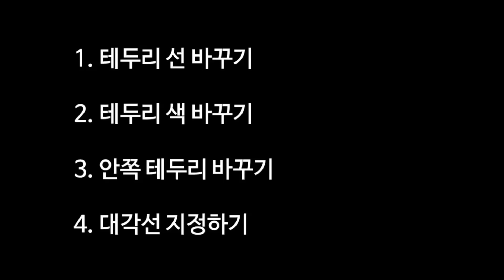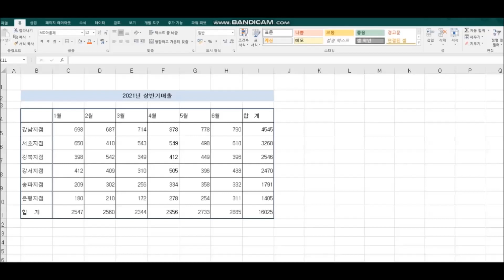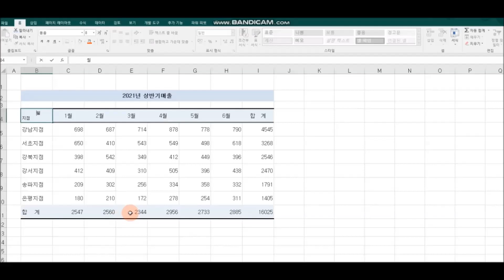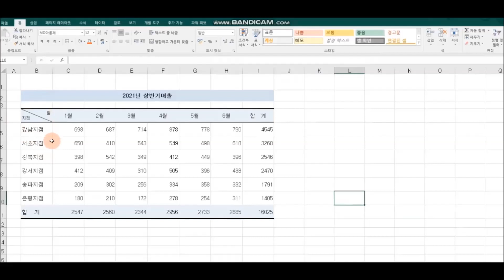엑셀표 만들기, 테두리 핵심팁 4가지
엑셀 표 테두리 사용 관련 팁 4가지